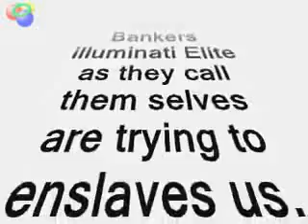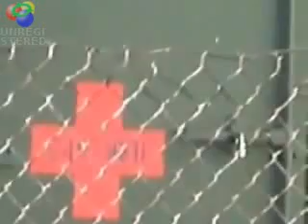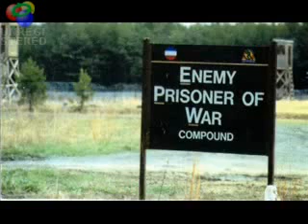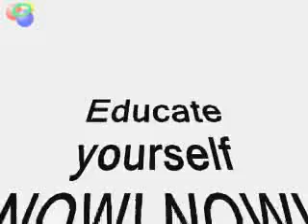Fema Camp Massegrave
Se de i forvejen forberedte masse grave over hele usa, meget sygt!